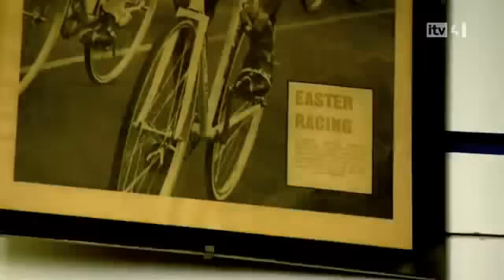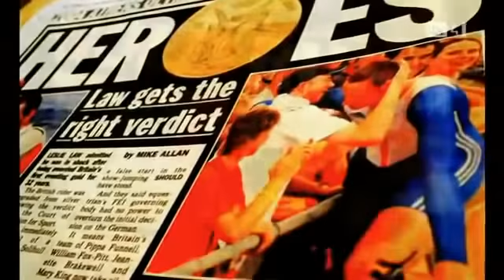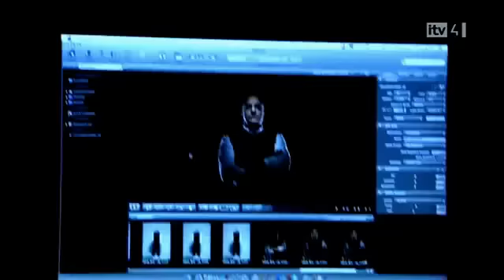Bradley Wiggins A Very British Champion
Bradley Wiggins A Very British Campion, is a documentary about life of the 2012 Tour Of France winner, Bradley Wiggins